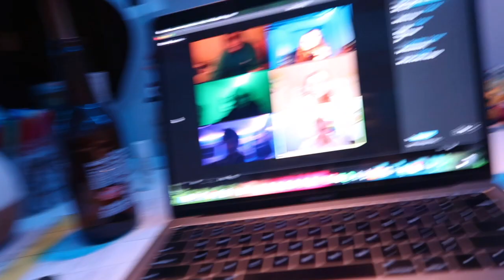my friends and i play AMONG US!!!!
my friends and i absolutely love playing among us and i have such an obsession with watching these videos so i FINALLY made one! i hope you guys enjoy this video as much as i enjoyed making it!!

socialssss!!